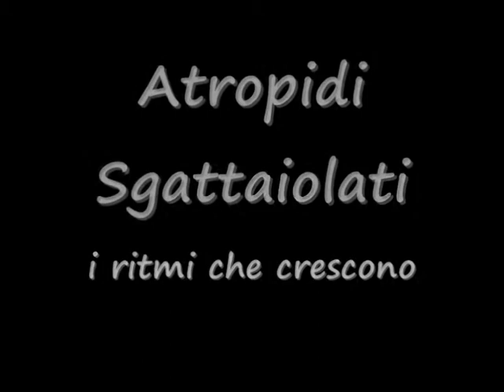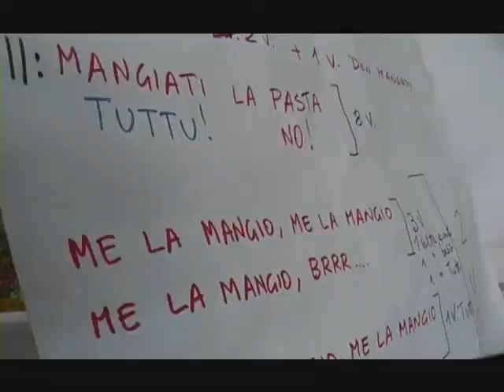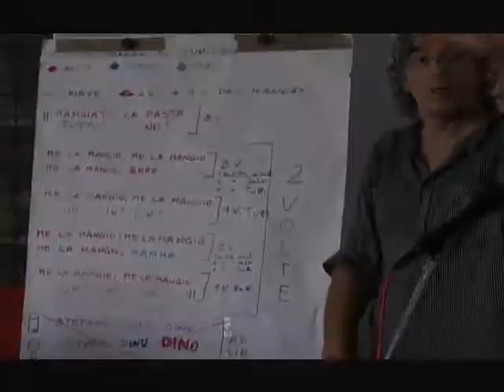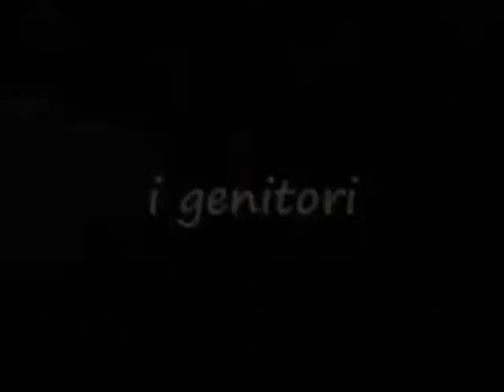Sicilia: Atropidi Sgattaiolati - IL CAMMINO DELLA MUSICA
Si fanno chiamare Atropidi Sgattaiolati: spiritelli magici abitanti linterno dei tamburi che escono allo scoperto quando la membrana viene percossa. La loro musica è travolgente e riesce a far.. continua su questo